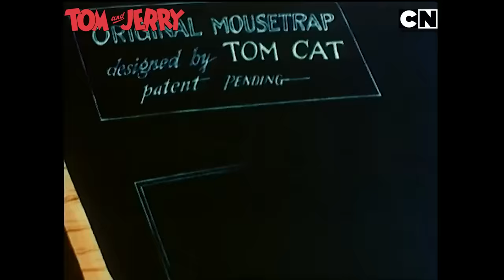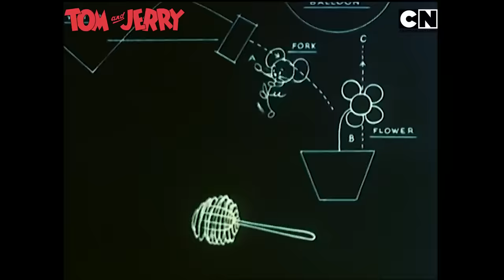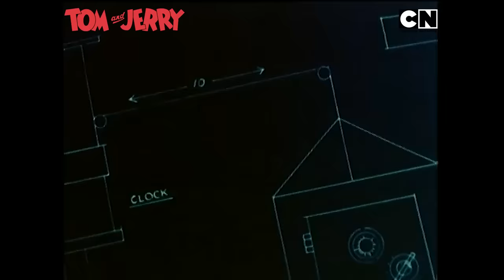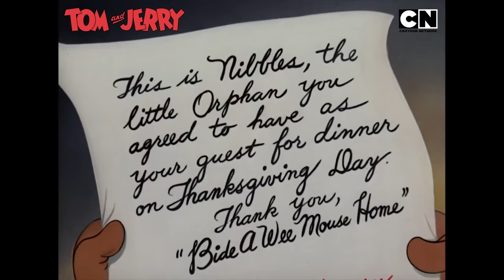Tom & Jerry 🤩| Just Jerry Being Jerry! 🐭😺| Compilation | Funny Cartoon Videos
Jerrys got to be Jerry! And what would life be if the little brown mouse didn't prank his best friend Thomas all the time. 🤗Enjoy this eternal affair of frenemy-ship with TomandJerry on Cartoon Network India.